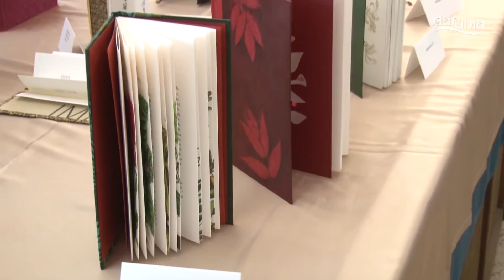Öt képzőművész alkotásaiból nyílt kiállítás a 10. Ars Sacra Fesztivál keretében Dunabogdányban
A művészet és szakralitás elválaszthatatlan voltát hirdető országos kezdeményezéshez, a 10. Ars Sacra Fesztivál programjaihoz csatlakozott dunabogdányi kiállításával 5 dunakanyari képzőművész. Lelkünk virágai címmel a művelődési ház kiállítótermében nyílt tárlat Kósa Klára keramikus művész, Smetana Ágnes üvegművész, Simon Ilona tipográfus, könyvtervező művész, Lengyel Rita grafikus művész, valamint Ohács Erika dekoratőr munkáiból. A művészeket valamint a mintegy 100 fős közönséget Schuszter Gergely polgármester köszöntötte, a rendezvényt Sándorfi Eszter, diplomata, volt görögországi nagykövet nyitotta meg, valamint a jelképek, szimbólumok vallástörténeti vonatkozásairól, népművészetbeli, művészetbeli szerepéről tartott előadást Kósa Klára keramikus művész.